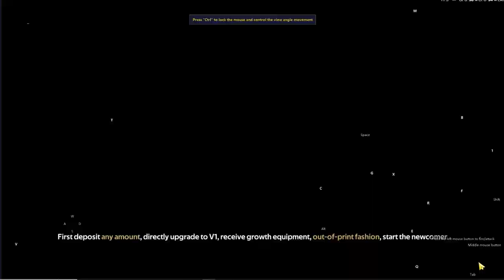Magic Forest Dragon Quest Gameplay and Graphics Showcase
I played this game so you can already decide if you want to play it or not, hope this helps!

Game Name: Magic Forest: Dragon Quest
Platform: Android
Version: 5.0 and Up
Publisher: SUGARGAME NETWORK LIMITED
Release Date: Oct 22, 2024
Genre: Role Playing
Download Size: 316MB